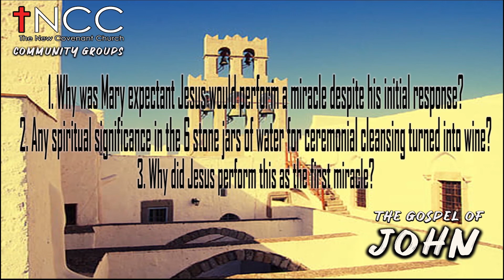Sign 1: Water Into Wine